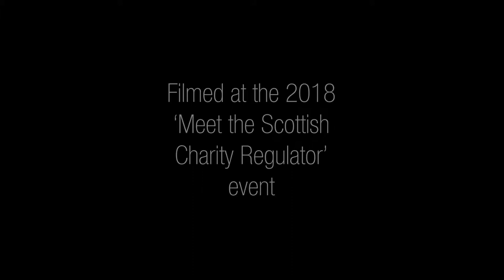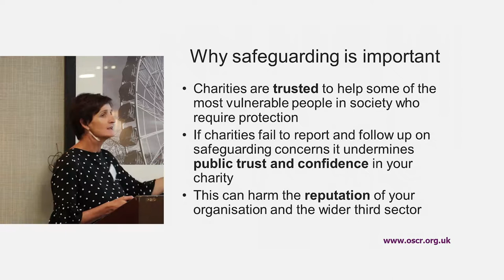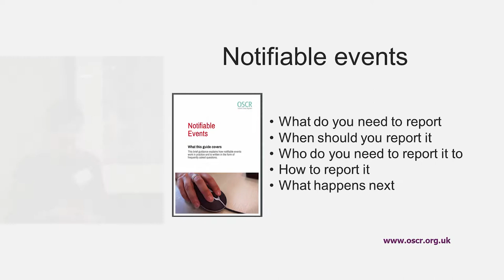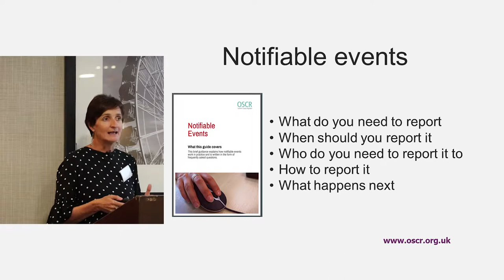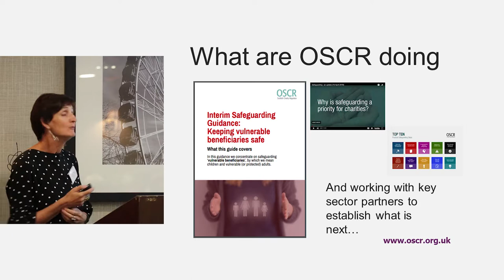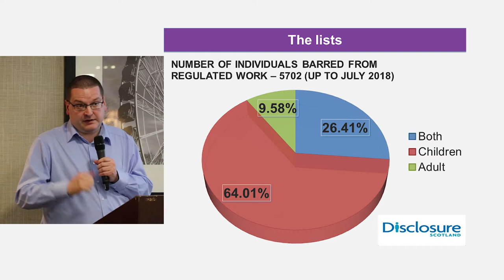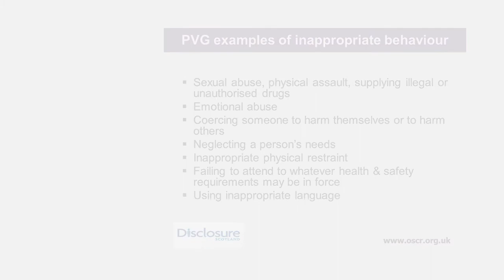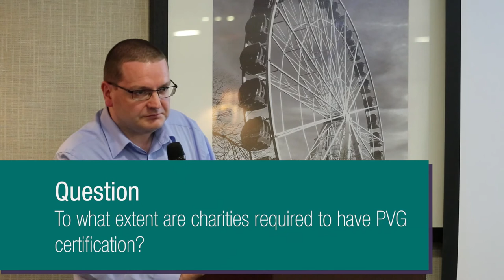Presentation on Safeguarding and the PVG Scheme Duty to Refer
Filmed at the OSCR Meet the Regulator 2018 event in Edinburgh.

Presented by OSCR's Head of Engagement Jude Turbyne and Duncan Steele, Disclosure Scotland & Volunteer Scotland Disclosure Services.